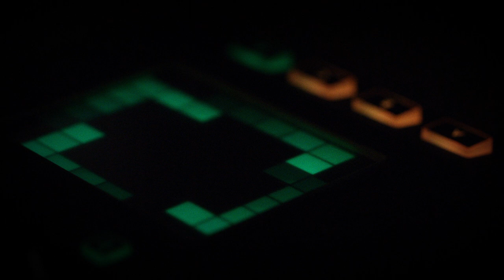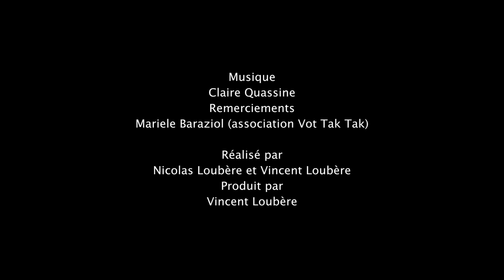Atelier Musique Assistée par Ordinateur de l’Université Bordeaux Montaigne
Cet atelier fait partie des ateliers de pratique artistique et culturelle proposé par le Pôle culture et vie étudiante de l’Université Bordeaux Montaigne aux étudiant·e·s de l’établissement. Le travail réalisé dans l’année est présenté lors des Allégories, festival de création étudiante de l’Université Bordeaux Montaigne.